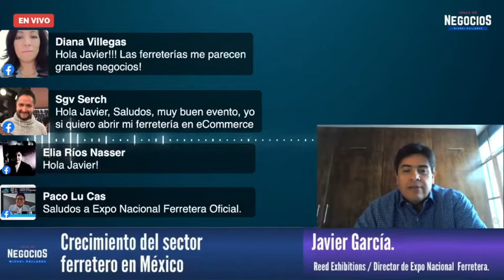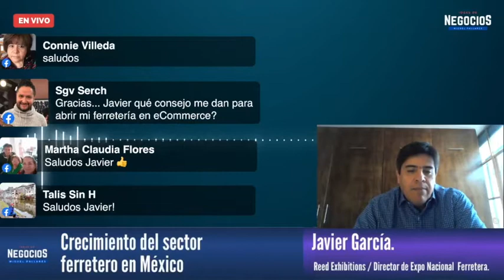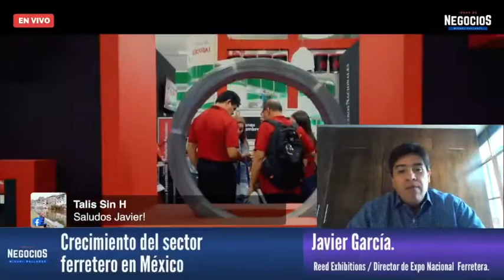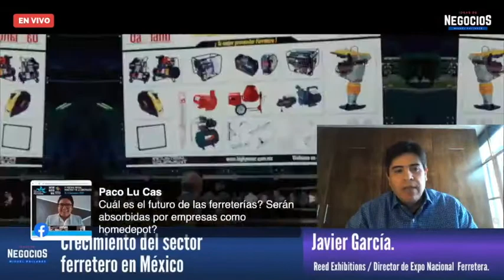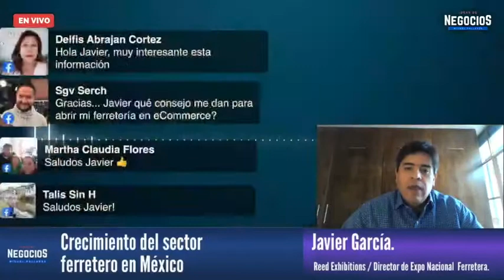¿Qué tanto conviene abrir una ferretería en México | Entrevista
Datos del mercado, márgenes de rentabilidad, inversión inicial y más datos sobre la oportunidad de emprender en el sector ferretero.